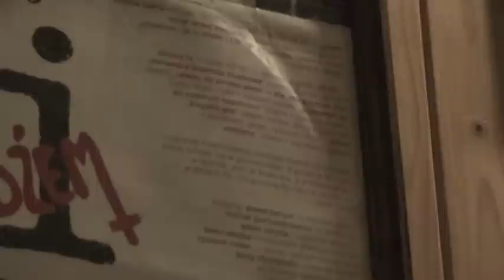,,Pod Jesionami" - Ryszard Riedel, Dżem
Chcesz wesprzeć to co robię? Postaw mi kawkę ☕️buycoffee.to/wilkas

...podziękowania dla barmana z ,,Jesionów" za postawienie piwa w dniu moich 33 urodzin...
no i wszystkim co maja mieli lub będą mieć urodziny...najlepszego!!!